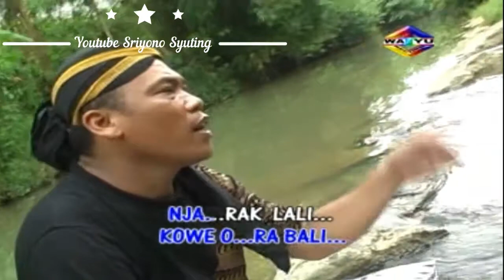TELUNG TAHUN VOC BANG JAY // OFFICIAL MUSTIKA PRODUCTION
MUSTIKA SHOTENG HP 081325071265 Mengucapkan Selamat Menyaksikan.

MUSTIKA PRODUCTION
Biaya Ongkos Shoteng Siang Malam Plus Streaming 1.6 Juta / Acara Malam Saja 1 Juta Sudah Full Streaming / Acara Pernikahan atau Shoteng Manten Plus Hiburan Siang Malam Bonus Streaming Plus full upload di Youtube 2.2 Juta
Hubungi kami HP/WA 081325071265